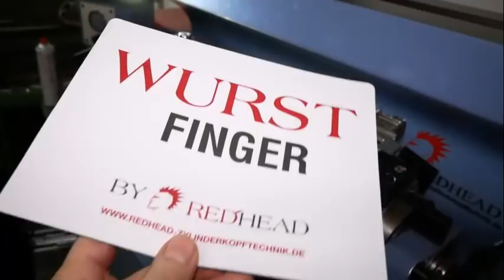BMW Streetrace & Motorsport Zylinderkopf am Beispiel eines N54 und M50 | Redhead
Begleiten Sie Redhead Zylinderkopf- und Motorentechnik bei einem Ausflug in die Kunst der Motorenmodifikation. Es sind die Feinheiten die am Ende spürbare Potenziale heben und nicht ein ungeplantes "mach mal mehr Leistung rein". Jeder Zylinderkopf sollte auf das Einsatzziel abgestimmt sein. Es müssen alle Komponenten vorherbestimmt und zusammengestellt werden, um passend zum Budget die besten Ergebnisse zu erzielen. Daher ist die Frage mancher Interessenten vollkommen falsch, wenn es heißt "Mach mal meinen Zylinderkopf schnell – So viel Leistung wie möglich - Alles was geht - Was kostet das?
Auf die Frage könnte man nur noch mit stupiden Lockangeboten reagieren, vergleichbar sind wenige auf dem Markt. Kaum jemand lässt sich in die Karten schauen und agiert transparent. Aber das Internet ist voll von fragwürdigen Angeboten. Wir hatten schon Kunden-Köpfe auf der Fließbank die waren schlechter als das Original! Das kommt übrigens nicht selten vor!  Nein, dieses Video ist kein Aufruf bei uns anzufragen(!) Wir möchten nur einen kleinen Beitrag zum Verständnis leisten und aufzeigen, dass ein Kopf nicht dadurch gut wird, wenn man drei Wochenenden mit einem Luftschleifer so viel wie möglich in Kanälen herumstochert.
Wir haben hier Zylinderköpfe von BMW gewählt wie sie im 3er oder 5er BMW reihenweise im Einsatz sind. Als Beispiel dienen ein M50 oder N54 Motoren. Wir schauen auf einen Zylinderkopf eines Omega A (Senator B) 24 V, bzw. wie ein Kopf aussieht, wenn ein 24V Kopf um 2 Zylinder eingekürzt und von 6 auf 4 Zylinder eingeschrumpft wird. Er kommt dann auf einen 2.0 CIH. Das sind dann Motoren deren Leistung locker über 200 PS liegen. Wir schweifen mit unseren Blicken auf einen Tuning Kopf für Lancia Beta und bei allem sind Sie dabei, wenn Sie es denn so möchten. Ja, es geht viel mehr, das wissen wir auch. Immer nach Ziel, Budget und Nutzen. Jeder Kopf ist individuell vorbereitet. Bitte sehen Sie uns nach: so manches der Doku bleibt dann doch in unserer Trickkiste für den zahlenden Kunden als Eigentümer vorbehalten.
Wir hoffen Sie haben dennoch Spaß dabei, denn das ist es warum wir diese Filme machen. Dem Hobby seinen Reiz zu lassen, nicht alles auf die Goldwaage legen, nicht alles verbissen und todernst zu sehen und auch sich selbst nicht zu ernst zu nehmen. Denn wir kochen alle nur mit Wasser, sind alles Menschen und leben alle auf dem gleichen winzigen und dennoch wunderbaren Planeten. In diesem Sinne wünschen wir Ihnen eine gute Zeit und viel Spaß beim Schauen unseres "Pimp my BMW" Videos.
Es grüßt Sie herzlichst
Lars Peter Schumann und sein autoverrücktes Team

👉NEU NEU NEU NEU NEU👈
Merch-Artikel und Fundgrube

Spende:
Für technische Auskünfte oder wenn Sie unseren Kanal mit einer Spende unterstützen möchten: